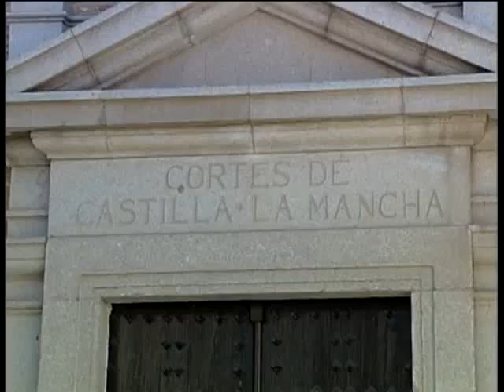Enmiendas parciales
YA SE HA CERRADO EL PLAZO DE PRESENTACION DE ENMIENDAS PARCIALES A LOS PRESUPUESTOS REGIONALES. EL PSOE HA PRESENTADO UN TOTAL DE 148 ENMIENDAS POR UN IMPORTE APROXIMADO DE 400 MILLONES DE EUROS, LO QUE SUPONE A JUICIO DEL GOBIERNO DE C-LM. QUE, GRAN PARTE DE ESTAS CUENTAS GOZAN DEL BENAPLÁCITO DE LA OPOSICIÓN.